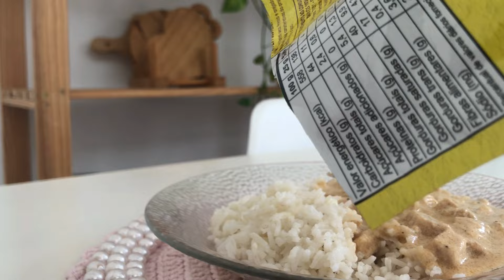UMA VIDA COM PROPÓSITO | meu bebê está crescendo, bolo de cenoura e uma conversa sobre sonhos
1/2 xícara de óleo
3 cenouras médias raladas
4 ovos
1 e 1/5 xícaras de açúcar
2 e 1/2 xícaras de farinha de trigo
1 colher (sopa) de fermento em pó